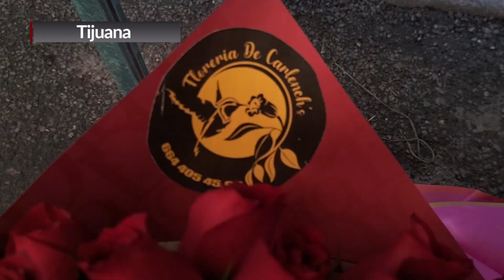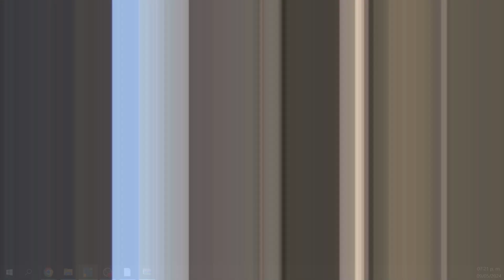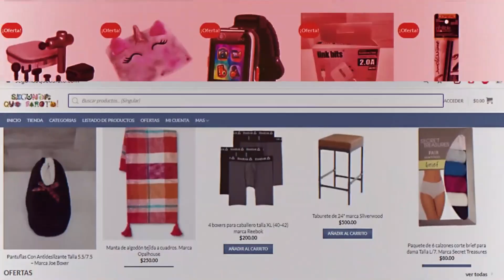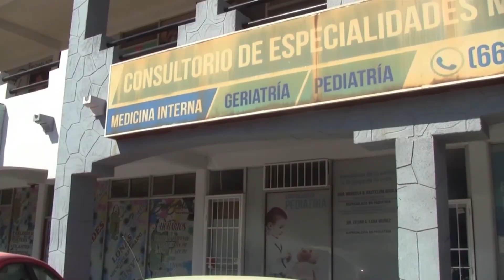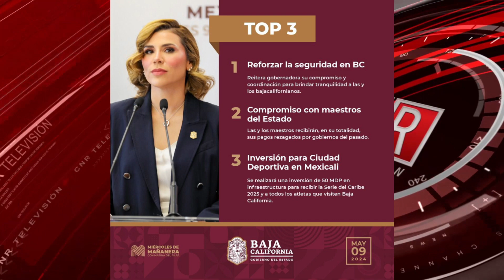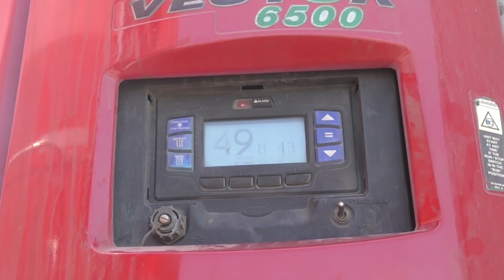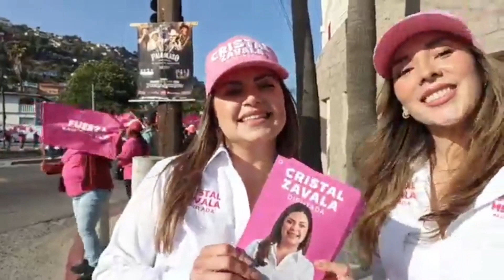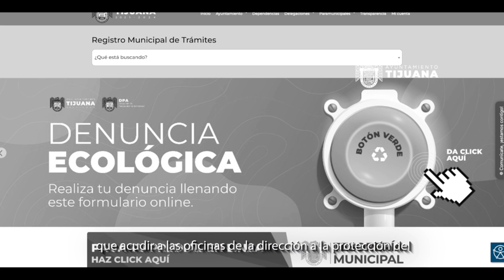Noticiero Estatal - 09 de Mayo de 2024